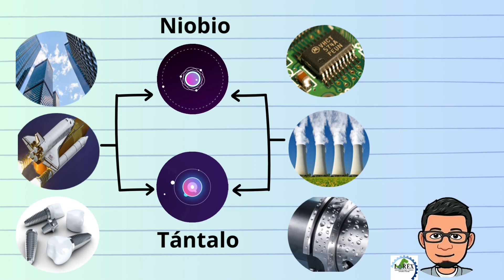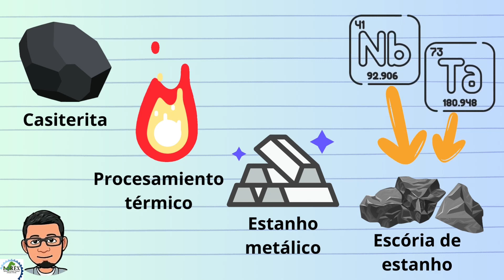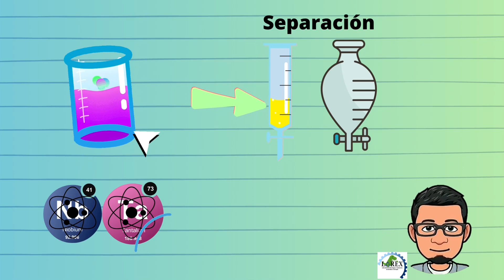Recuperação de nióbio e tântalo a partir de escorias de estanho - Larex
👨‍🔬 O Brasil é um dos maiores produtores de nióbio e tântalo do mundo e suas aplicações são fundamentais para o desenvolvimento da ciência e tecnologia, o Larex (Laboratório de Reciclagem e Extração de Resíduos da USP) se dedica à sustentabilidade e vem desenvolvendo pesquisas referentes à recuperação desses materiais de maneira menos impactante ao meio ambiente. Veja acima o vídeo sobre o tema realizado pelo nosso pesquisador Darwin Michell Cheje Machaca.

00:00 - 00:22 (Introdução)
00:23 - 02:51 (Sobre a Pesquisa)

🔬 O LAREX – Laboratório de Reciclagem, Tratamento de Resíduos e Extração – é um centro de pesquisa científica que pertence ao Departamento de Engenharia Química da Escola Politécnica (POLI-USP). Nossa missão é ser um centro de pesquisa de excelência internacional em sua área, com o foco no desenvolvimento de pesquisas e estudos nas áreas de reciclagem, tratamento de resíduos sólidos, tratamento de efluentes e processos de extração de metais. O grupo é composto por mais de trinta pesquisadores entre professores, pós-doutorandos, técnicos, alunos de graduação, mestrado e doutorado.